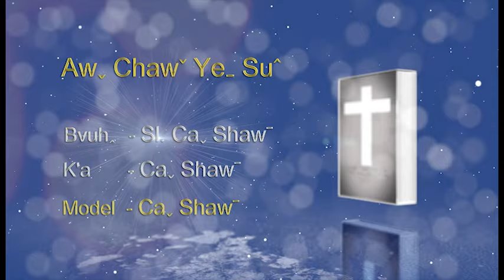Aw chaw ye su AIE